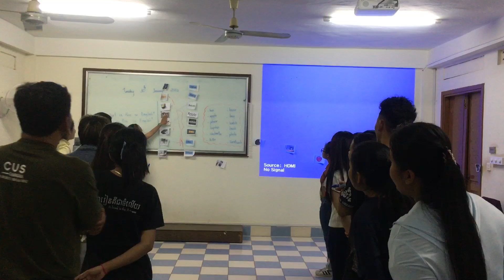Flash Cards Matching Technique (PUC-sr)